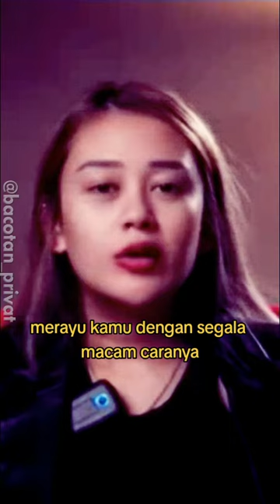ADELLA WULANDARI PROSE TUMBUH KEMBANG